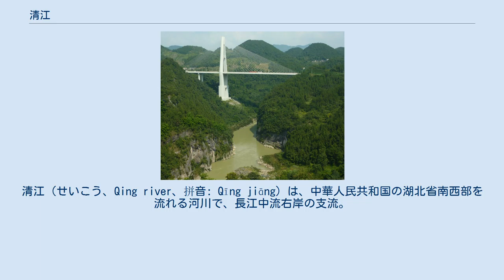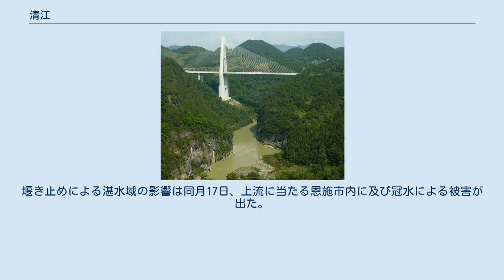清江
清江（せいこう、Qing river、拼音: Qīng jiāng）は、中華人民共和国の湖北省南西部を流れる河川で、長江中流右岸の支流。
古くは夷水、また圤水とも称した。
 湖北省利川市と重慶市の境にある斉岳山の東麓に源を発した龍洞溝を源流とする。
利川市、恩施市、建始県、長陽トゥチャ族自治県を経て、長江南岸に位置する宜都市（旧称・枝城市）の中心部で南から長江へと合流している。
長さは423キロメートルで、その長さから「八百里清江」という別名がある。
流域面積は16,700平方キロメートル。
 流域には三つの大きなダムがあり、水力発電と治水に供されている。
1994年、長陽トゥチャ族自治県で隔河岩ダムと発電所の工事が始まった。
ダムの下流1キロの地点には、工事のためにアジア最長とされる鉄索橋（鉄の吊り橋）が作られた。
長さは303メートルで車も通行できたが、工事後に撤去された。
その代わりに清江大橋が架けられている。
 恩施市域の山岳部で清江を超える、G50滬渝高速道路の清江大橋 2020年7月21日、ミャオ族自治州内で清江沿いの斜面が崩落、大規模な天然ダムが形成された。
堰き止めによる湛水域の影響は同月17日、上流に当たる恩施市内に及び冠水による被害が出た。